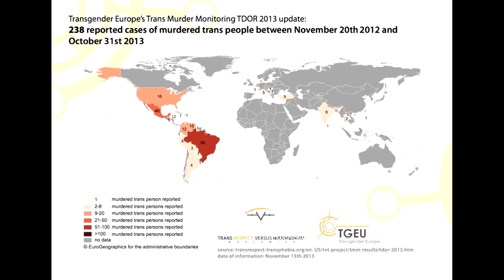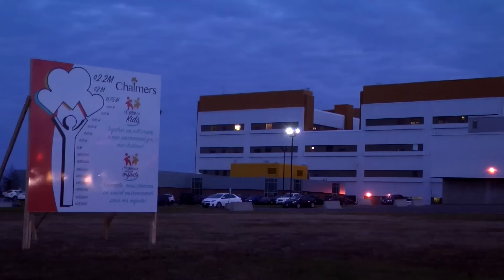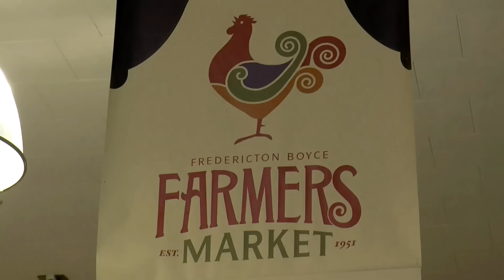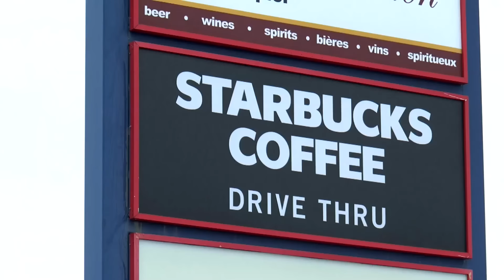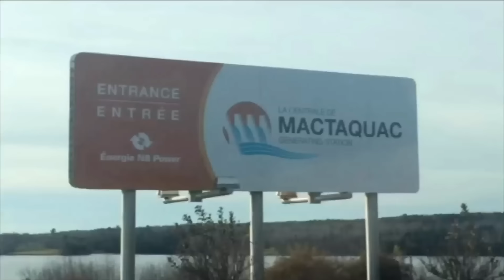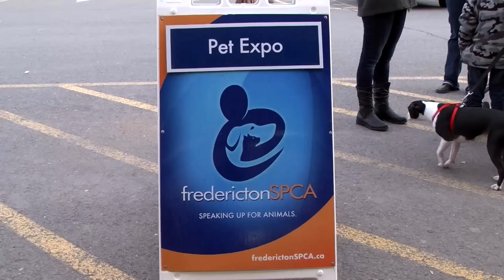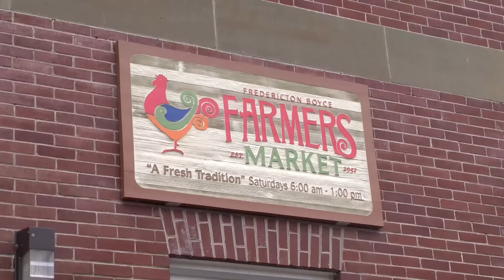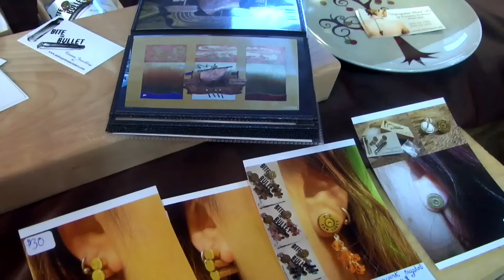The Basement Files , Nov.26, 2015